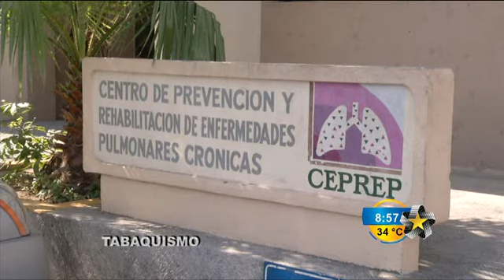Efectos del Tabaquismo (2 parte)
Efectos del Tabaquismo (2 parte) fue transmitido el domingo 29 de Julio del 2012 por el canal 12. conducido por Azucena Uresti.